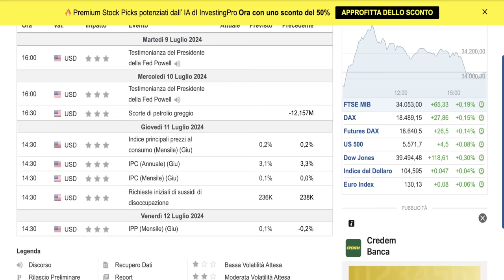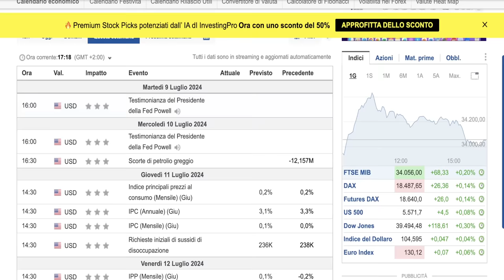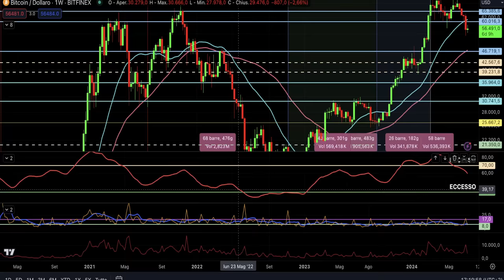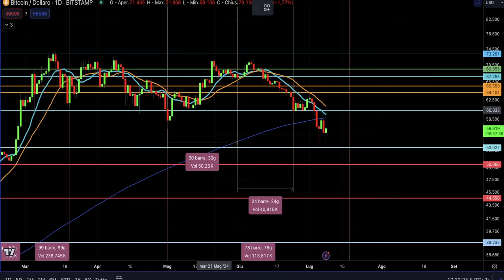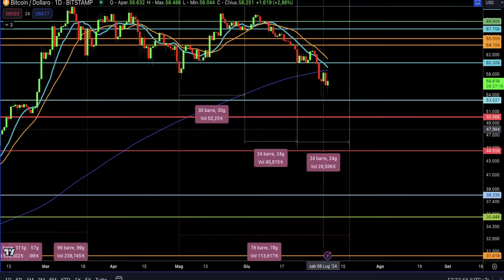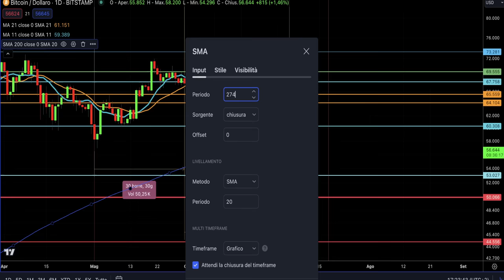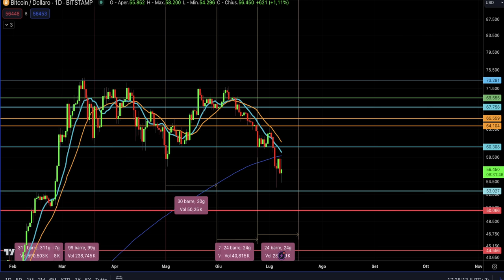BITCOIN: COSA PUÒ FARE NEI PROSSIMI GIORNI?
Bitcoin cosa può fare nei prossimi giorni? Update ananlisi ciclica previsioni e news per la settimana.

Stay Crypto

___________ SOMMARIO ___________

___________ SOMMARIO ___________

LA MIA ATTREZZATURA VIDEO: